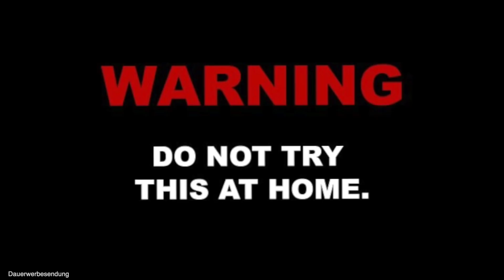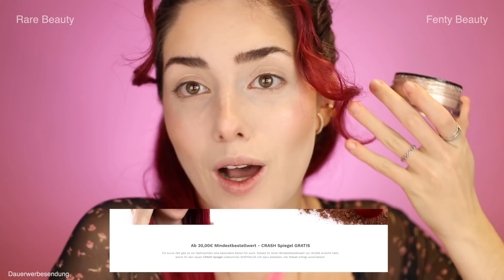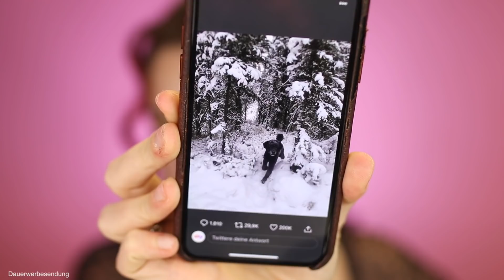KRASS! Selena Rare Beauty VS Rihanna Fenty Beauty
ich teste rare beauty, die neue Marke von Selena Gomez gegen Fenty Beauty! ähnlicher können sich die make up Marken im Full face Make up nicht sein!

* Stellt Eigenwerbung dar.

►Häufige Fragen:
Warum "Crashion"?
Als ich vor 100 Jahren mit YouTube anfing, war das mit Crazy Fashion DIY Videos, also Crazy + Fashion = Crashion 🤓
Magst es wenn man dich in der Öffentlichkeit anspricht?
Meistens. Aber manchmal will ich einfach nur Essen oder am Strand liegen – sei mir nicht böse 😬
Vergeben oder Single? Vergeben 🥰
Wie alt bist du? 25!
Wo wohnst du? Stuttgart!
Wie groß bist du? 1.69m! hihihi klein Luisa sagt hallo 🙆🏻‍♀️
Warum ist dein Deutsch so schlecht?
Ich bin 3% Schwäbin und 97% Sizilianerin 🇮🇹
Du und Esther: Seid ihr Zwillinge?
Nur im Geiste – ich bin aber 4 Jahre jünger und 10 Jahre unreifer 😅
Krieg ich ein Hi? Hiiiii 🤗

Wenn du bis hier hin gelesen hast, dann schreibe mir in die Kommentare, welcher Gegenstand sich neben dir befindet!